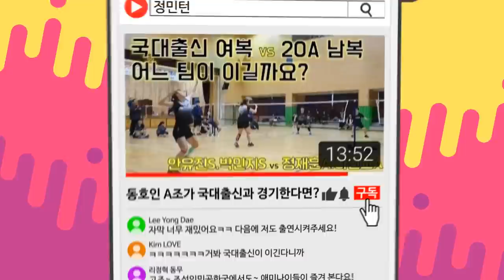제가 느껴본 스매시 중에 가장 센 것 같습니다. 반응할 수 없는 힘과 속도!! 승률 92% 국내랭킹 1위 허광희 선수와 한 게임 했습니다!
정민턴.정실장 vs 허광희 선수

리총웨이를 잡은 남자! 허광희 선수가 석적배드민턴전용구장에 놀러왔습니다^^
영상으로만 보던 그 탄력과 스매시를 온 몸으로 느낄 수 있는 좋은 기회였습니다.
흔쾌히 영상 촬영 허락해주신 허광희 선수 감사합니다!

허광희 선수의 92% 전적
| 통산전적 | 28전 26승 2패 (92.86%)
| 2018년도 전적 | 9전 9승 0패 (100%)
| 2019년도 전적 | 14전 12승 2패 (85.71%)
| 2020년도 전적 | 5전 5승 0패 (100%)
(출처 : 대한배드민턴협회)